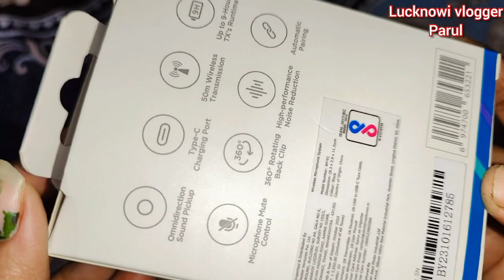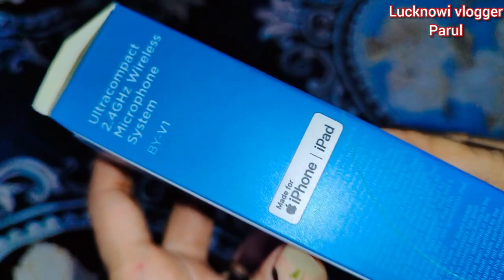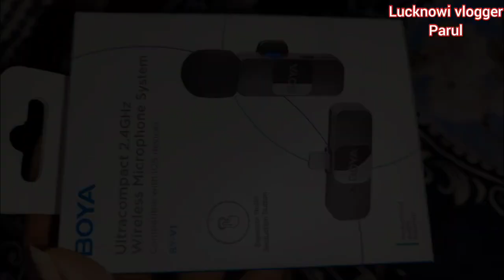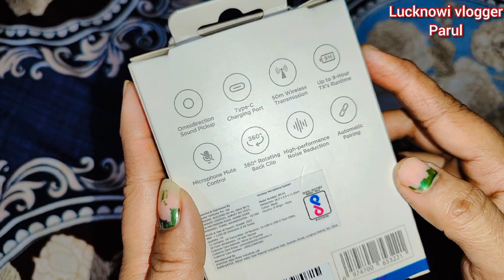Boya Wireless Mic Review/Boya V1 Microphone।Wireless Mic For Iphone & Android/Best Mic Under 3000